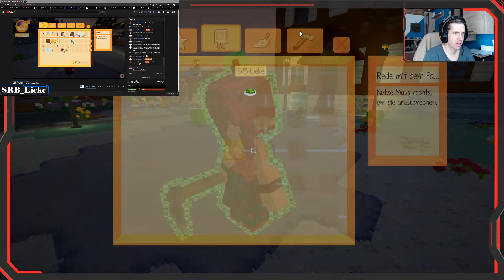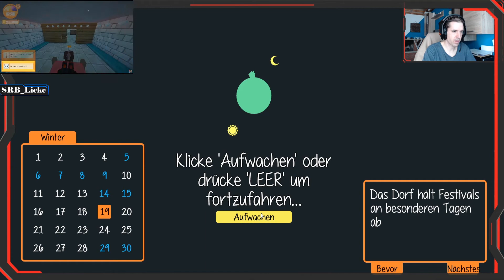Staxel #1 Bei Besuch bei der SRB_Lieke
Überraschungsbesuch bei der SRB_Lieke :-)

Vergrößere deine Farm, triff die Dorfbewohner und schließe dich Online mit deinen Freunden zusammen, um deine Welt zu bauen.

Entwickler:                                           Plukit
Plattformen:                                        PlayStation 4, Xbox One, Microsoft Windows, SteamOS
Herausgeber:                                      Humble Bundle, Humble Games

📋Gehäuse: Fractal Design Define R5 Titanium
📋Mainboard: MSI Z370 SLI PLUS
📋Prozessor: Intel Core i7-8700K
📋Arbeitsspeicher: Corsair Dimm 16GB DDR4-2666 Kit
📋Grafikkarte: ZOTAC GeForce GTX 1080 AMP! Extreme
📋Soundkarte: Creative Sound Blaster Z
📋Netzteil: be quiet! Power Zone 650W
📋Festplatte: SSD Samsung MZ-75E500B/EU 500GB
📋Festplatte: Seagate BarraCuda ST2000DM006-2DM164 2000GB
📋Festplatte: WD20EZRZ 2TB BLUE BULK
📋Wasserkühlung: be quiet! Silent Loop 280mm
📋Monitor :  1x  HP 2309m 58,4 cm (23 Zoll) 1x ASUS VG278Q (27 Zoll)
📋Gaming Maus: Trust Mouse
📋Tastatur: Trust GXT 280 LED Illuminated Gaming
📋WebCam: Logitech C920 HD Pro Webcam
📋GamePad: Xbox One Controller
📋Betriebsystem: Windows 10 64Bit
📋AufnahmeSoftware: OBS